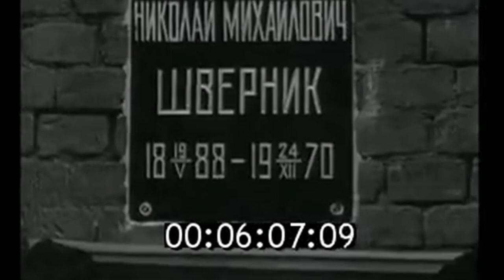Funeral of Nikolai Shvernik ( 1970 ) (Soviet Chairman 1946-1953).